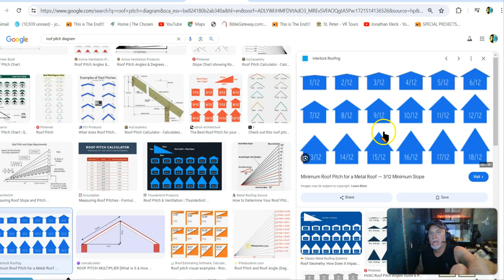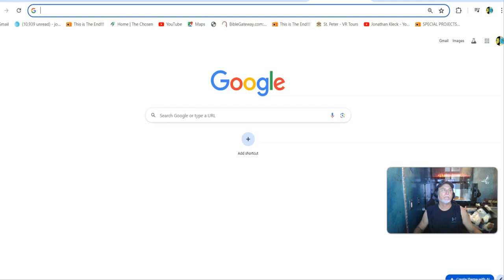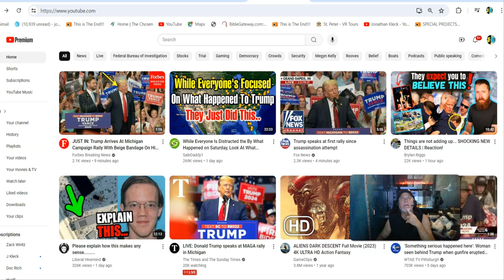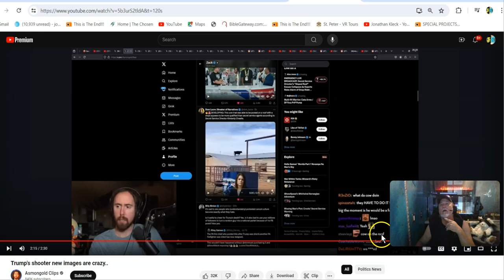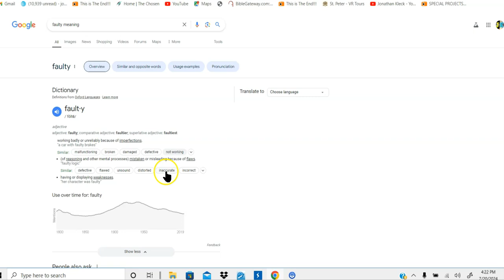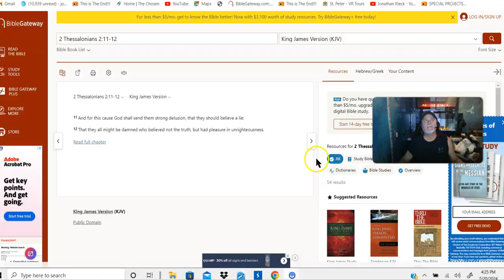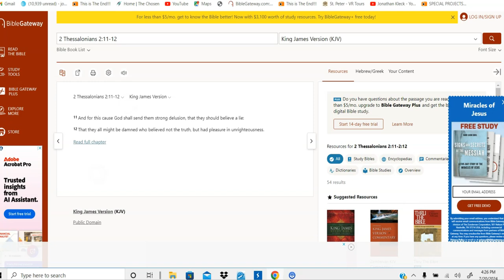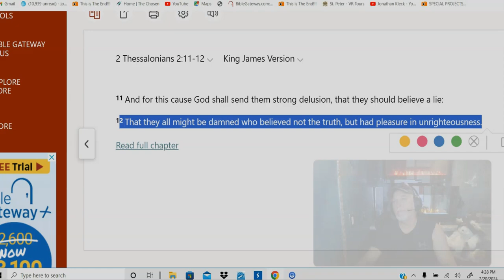At WHAT POINT Is DELUSIONAL an ACCEPTABLE REVIEW of ACTIONS and PERCEPTIONS ? This ? Y? N?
"Hmmmmmmmmmmmmmmmm Let me see??" (From Jonathan's original description)

PS, a note from me: (the channel owner, not Jonathan. I just share his videos on my channel)
Some links in the channel description are blocked by Youtube. You can copy and paste those links and just backspace the added space after pasting the link into the internet search bar. Just copy and paste the link and remove the space before entering)